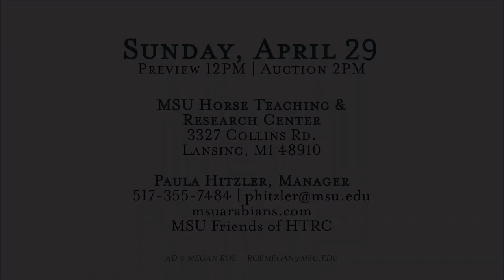MSU Echoing Song AM